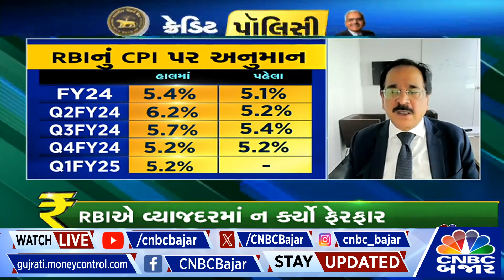RBIPolicy પર Bank of America ના Jayesh Mehta સાથે ચર્ચા | Monetary Policy | Credit Policy | Nifty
CNBCBajar | @theyashbhatt સાથે RBIPolicy પર ચર્ચા કરતા Bank of America ના MD અને કન્ટ્રી ટ્રેઝરર Jayesh Mehtaના મતે, ICRR દ્વારા લિક્વિડિટી પાછી ખેંચવી ખૂબ જ જરૂરી